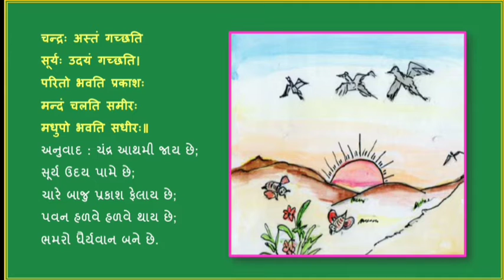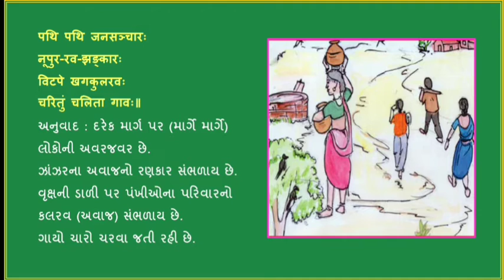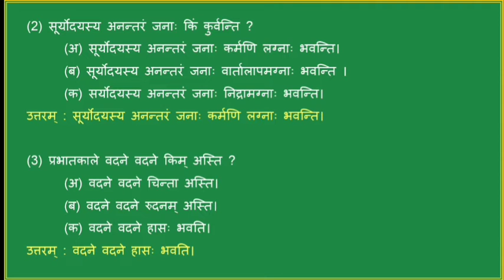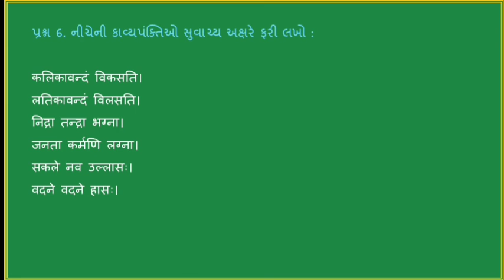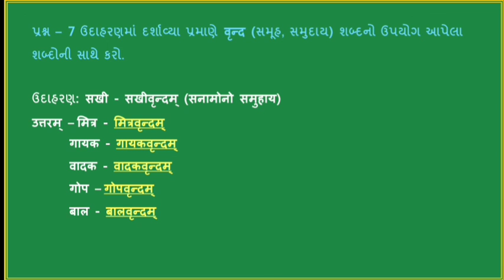std 8 sanskrut ch 5 | standard 8 sanskrut ch 5 prabhatvarnanam sem 2 | std 8 sanskrit | swadhyay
standard 8 sanskrut chapter 5 prabhatvarnanam sem 2 | dhoran 8 sanskrut ch 5 prabhatvarnanam sem 2 , std 8 sanskrit path 5 with great animation and explanation.

ધોરણ  8 સંસ્કૃતના બધાજ  પાઠ ના વિડીયોની લિન્ક આપેલ છે.

सेमेस्टर :-- 1

सेमेस्टर  :- 2

this video explain folowing topics.
(1) ch 5 sanskrut std 8 sem 2 prabhatvarnanam
(2) standard 8 chapter 5 sanskrit semester 2
(3) sanskrut stdandard 8 chapter 5
(4) chapter 5 std 8 sanskrut
(5) sanskrut std 8 ch 5